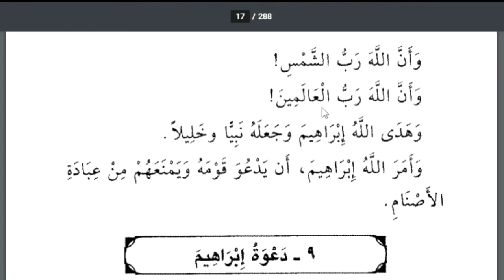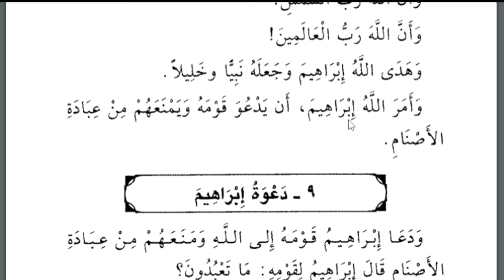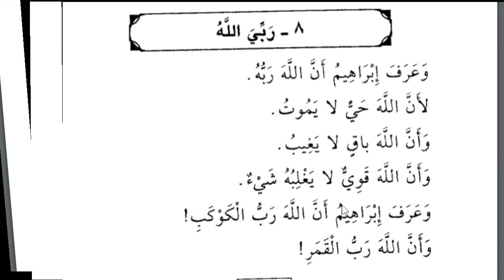Lesson 12, Arabic literature, Owais khan nadwi, قصص النبیین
حَيٌّ، زندہ
مات يمُوتُ، مرنا
باقٍ ، باقی رہنے والا
غابَ يَغيبُ، غائب ہونا
قَوِيٌّ، طاقتور
غلبَ يَغْلِبُ، غالب آنا
شيئٌ، کوئی بھی چیز
كوكبٌ، ستارہ
هَدىٰ يَهدي، سیدھا راستہ دکھانا
جَعَلَ، بنانا
خَليلٌ،. دوست
أمر يَأمُرُ، حکم دینا
 دَعا يَدعُو، بلانا، دعوت دینا
منع يمنَع، منع کرنا، روکنا